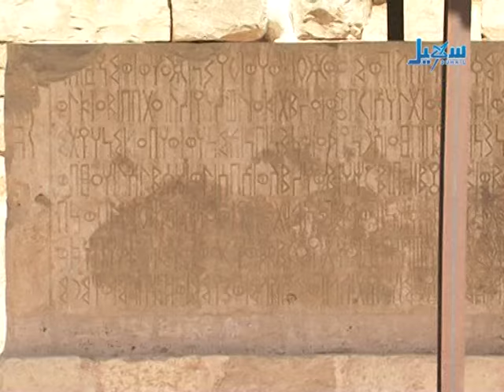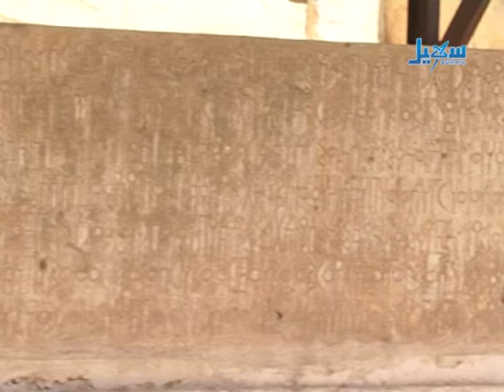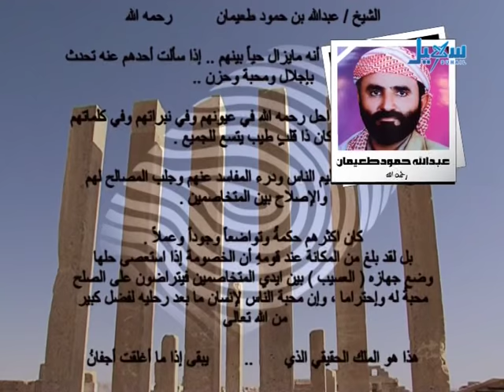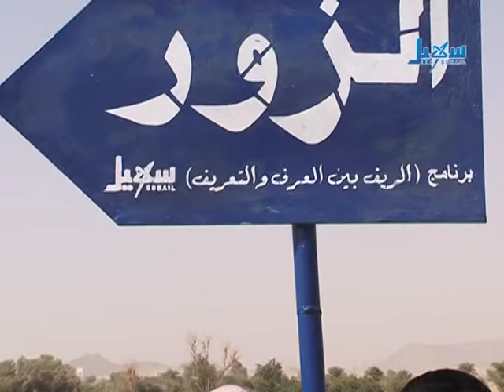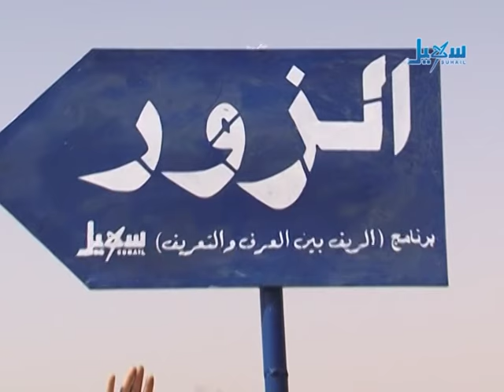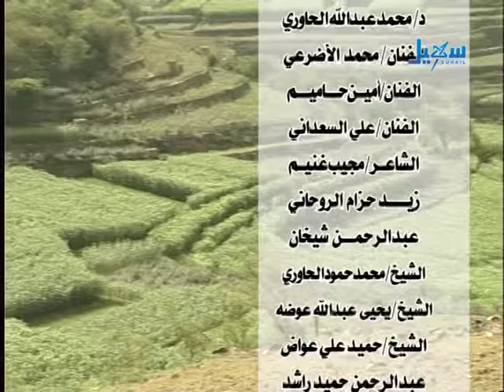بين العرف والتعريف صرواح مأرب الحلقة 6